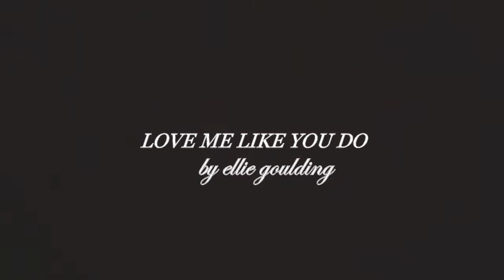Hümaşah & Zülfikar❤Love Me Like You Do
The BEST couple in Muhtesem Yuzyil Kosem! ❤❤❤